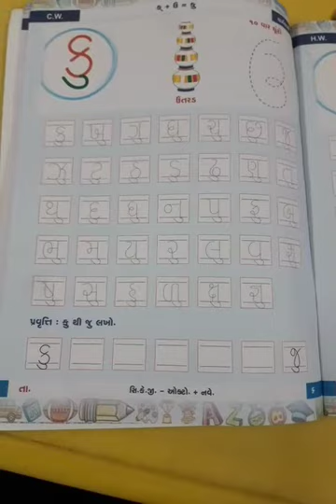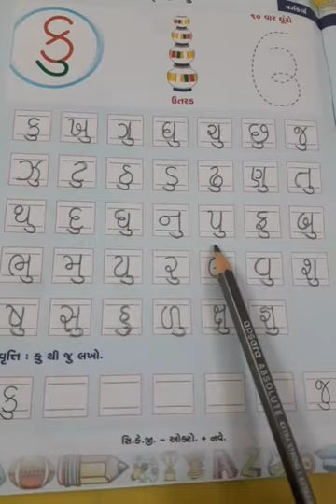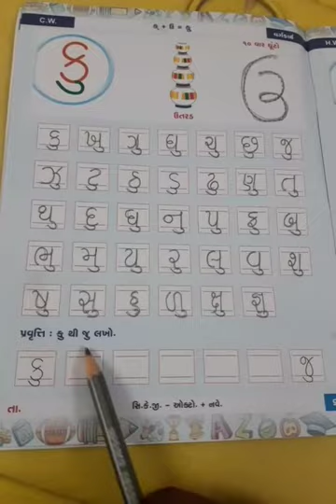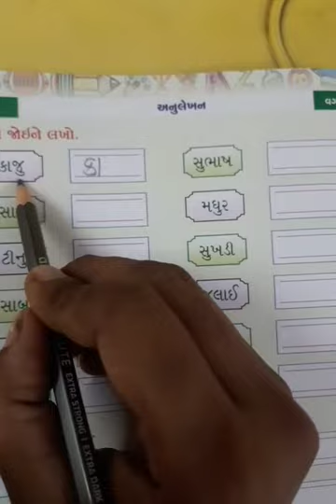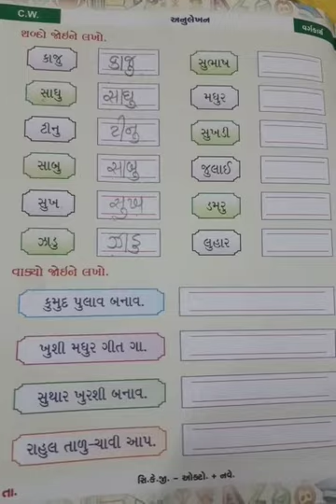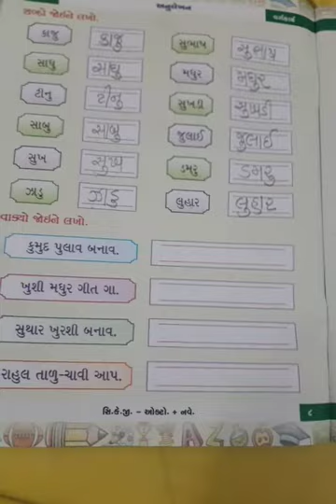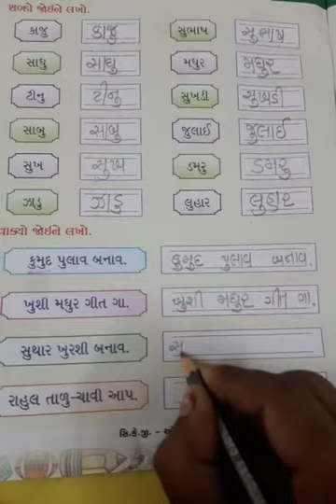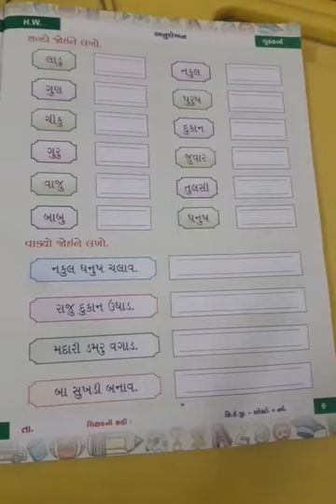std સી કે જી | ગુજરાતી ઓક્ટોબર-નવેમ્બર પુસ્તક પેજનં 6, 8 'કુ થી જ્ઞુ '